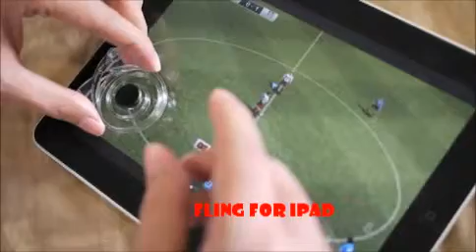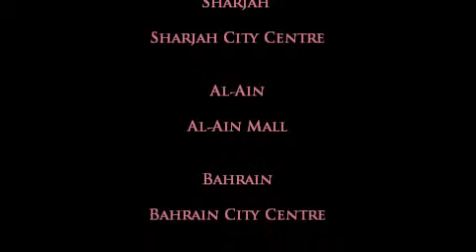fling for iPad